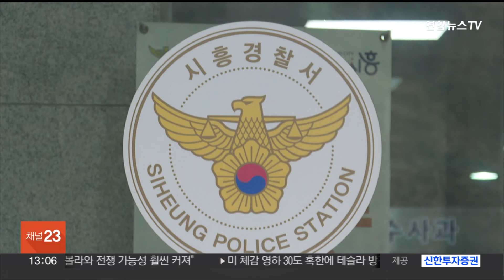흉기로 경찰관 위협한 30대 테이저건 맞고 현장서 체포 / 연합뉴스TV (YonhapnewsTV)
흉기로 경찰관 위협한 30대 테이저건 맞고 현장서 체포

경기 시흥경찰서는 경찰관을 흉기로 위협한 30대 남성 A씨에게 테이저건을 발사해 검거했습니다.

A씨는 어제(17일) 오전 8시 30분쯤 시흥시 장곡동 자신의 아파트에서 흉기를 들고 출동한 경찰관들을 위협한 혐의를 받고 있습니다.

경찰은 A씨 아내로부터 "남편이 술을 마시고 자해한다"는 신고를 받고 현장에 출동했으나 A씨가 흉기를 들고 저항하자 테이저건을 발사했습니다.

A씨는 병원으로 옮겨져 자해로 인한 상처를 치료 중이나 생명에는 지장이 없는 것으로 전해졌습니다.